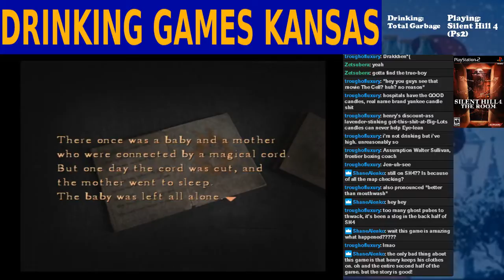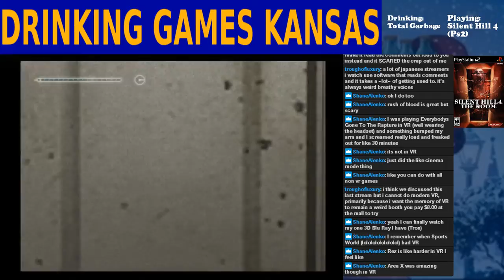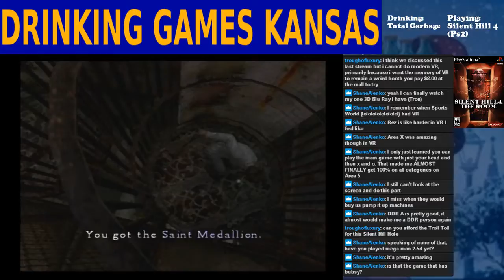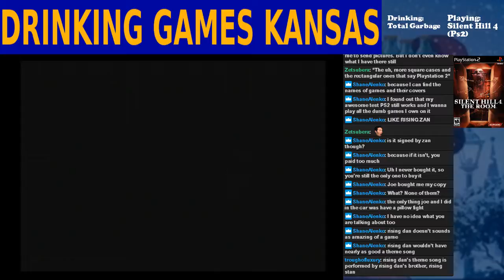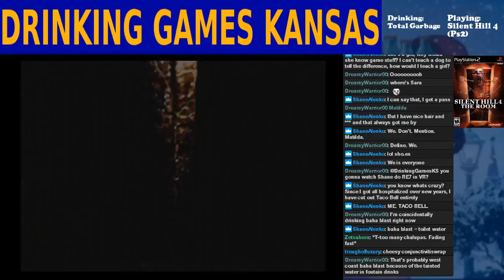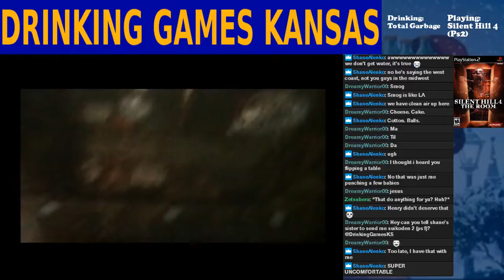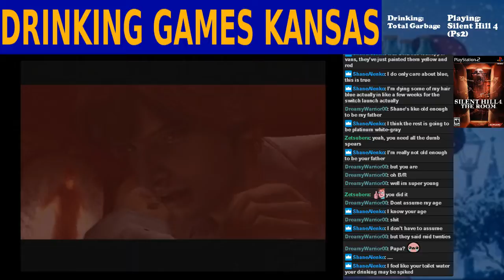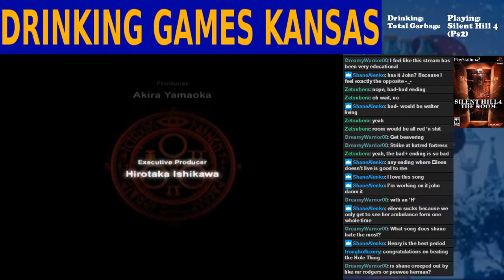Drinking Games KS 2/4/2017 - Finishing Silent Hill 4 part 4 (Return to Building World/THE END)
We're back in the apartment! We find Wallydad! Eileen... she'll be fine. Just fine. Umbilical cords are collected. And the game finally ends. Phew!